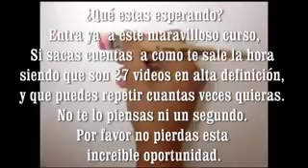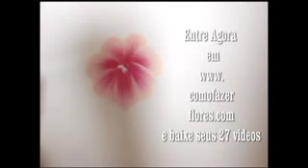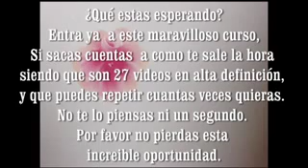!HOW TO MAKE FLOWERS. COMBlog! It is an art you learn in just 30 days!.